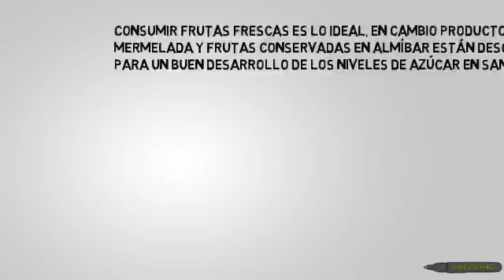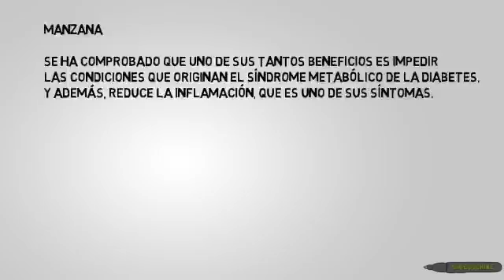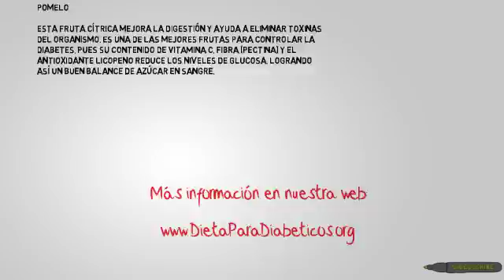3 frutas para diabéticos altamente recomendadas + Frutas prohibidas para diabéticos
Visita y encuentra más frutas para diabéticos y consejos para aprender a controlar la diabetes de manera natural, y descarga también el libro gratuito de recetas para diabéticos.